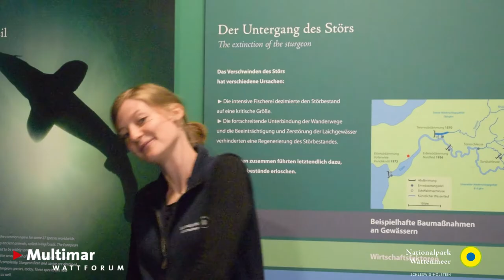Videoführung "Wanderfisch Stör" im Multimar Wattforum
Meeresbiologin Anne stellt dir in dieser Videoführung einen faszinierenden Fisch vor: den Atlantischen Stör. Dieser Wanderfisch wurde in freier Wildbahn ausgerottet und in Schleswig-Holstein mittlerweile wieder angesiedelt. Im Multimar Wattforum ist dem Stör ein eigener Ausstellungsbereich gewidmet und im Großaquarium zieht ein lebendes Exemplar seine Bahnen. Sieh selbst!
Das Multimar Wattforum in Tönning ist das größte Besucherzentrum für den Nationalpark und das UNESCO-Weltnaturerbe Wattenmeer in Schleswig-Holstein.
Das Video entstand als Onlineangebot während der coronabedingten Schließung des Multimar Wattforum.